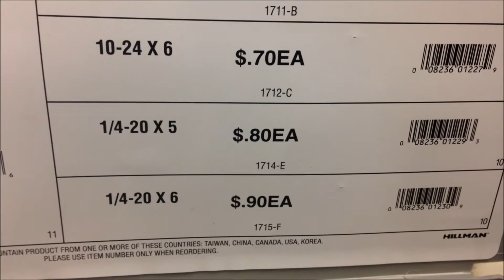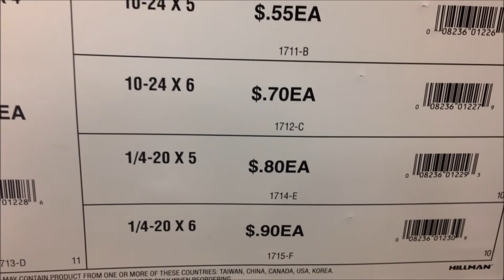Black Valve Handle Fiasco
The black valve broke on my 2014 Winnebago Travato 59G, and I had to replace it.